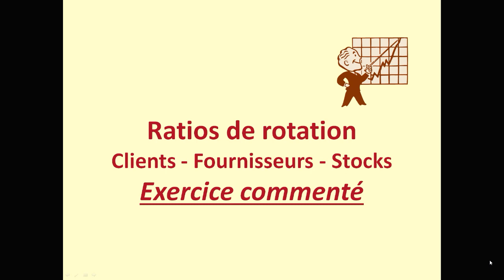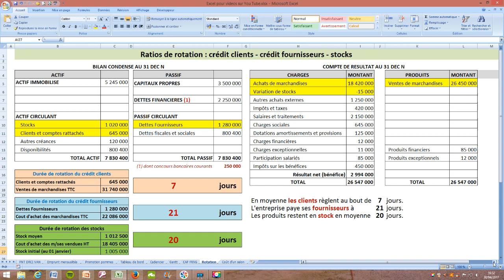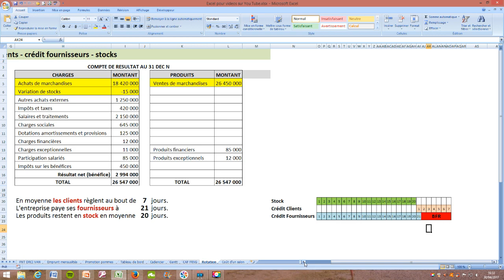Ratios de rotation (clients, fournisseurs, stocks) - Exercice commenté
Tutoriel expliquant le calcul des ratios de rotations : crédit clients, crédit fournisseurs, rotation des stocks